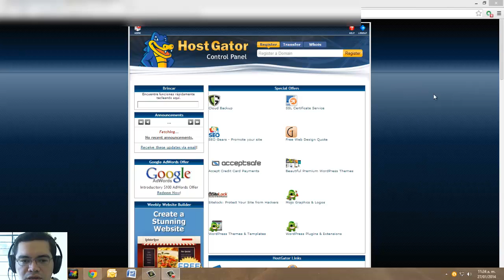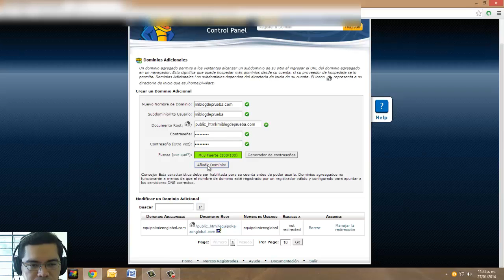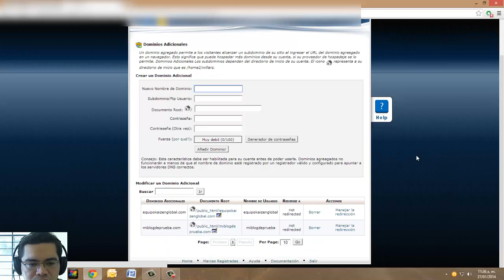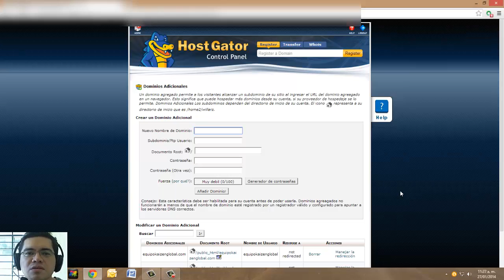Agregar dominio a hosting de hostgator - Vídeo 3 del tutorial.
En este vídeo te enseño como agregar un dominio al hosting de Hostgator, este vídeo forma parte del tutorial sobre cómo instalar Wordpress de la manera tradicional.